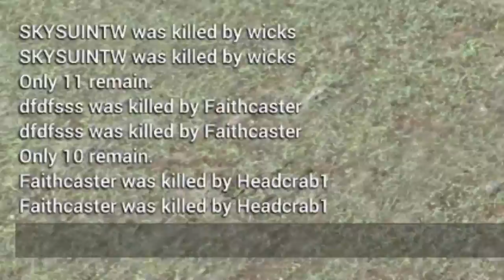H1Z1 Hightlights #3 - The Gods Demand A Virgin.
Good times in H1Z1.